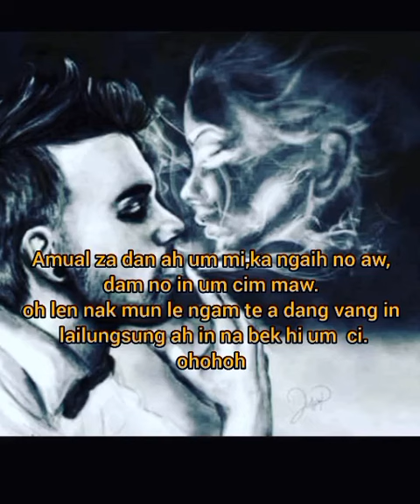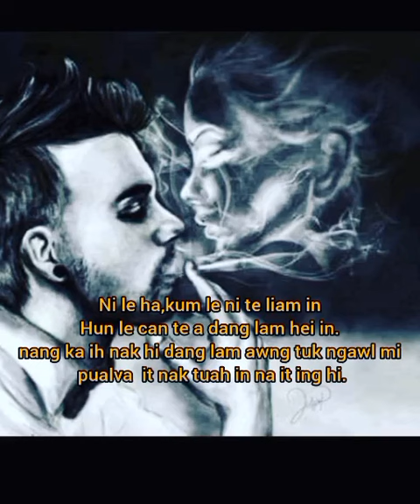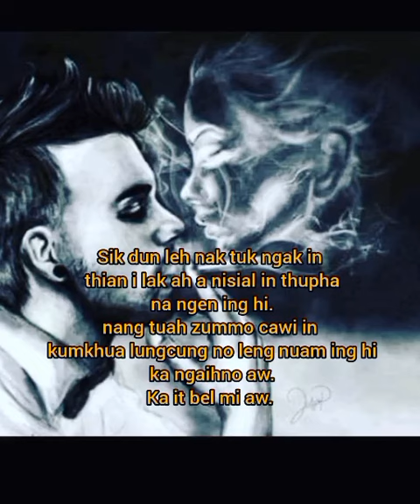A Mual Za Dan Ah Um Mi ka Ngaihno ( Ngawn La Thak ) Ngawn Love Song la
A mual za dan ah um mi ka ngaihno

Phuah tu : Moe Mung
Satu : Kim Aa